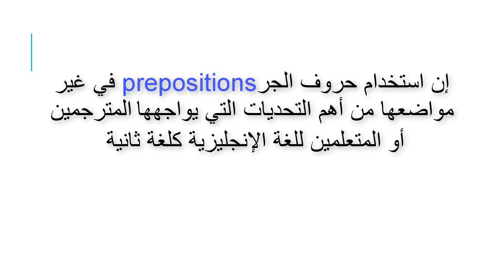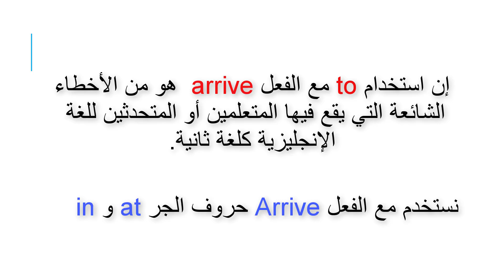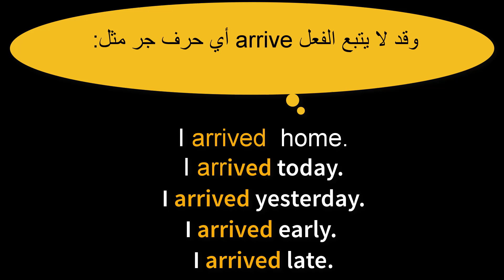ما الفرق بين Arrive to vs Arrive at .من الأخطاء التي تواجه المترجمين أو المتعلمين للغة الإنجليزية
ما الفرق بين Arrive to vs Arrive at .من الأخطاء التي تواجه المترجمين أو المتعلمين للغة الإنجليزية كلغة ثانية

وسنوضح الفرق بينهم في هذا الفيديو